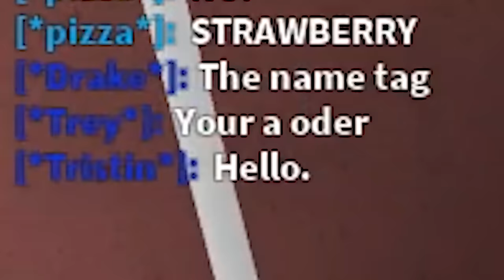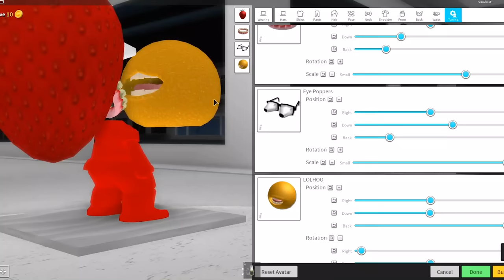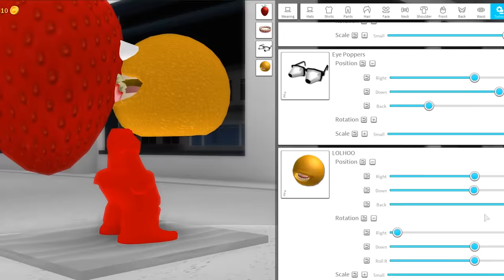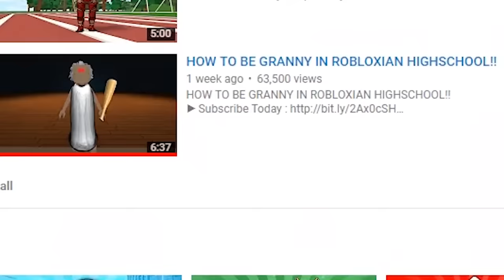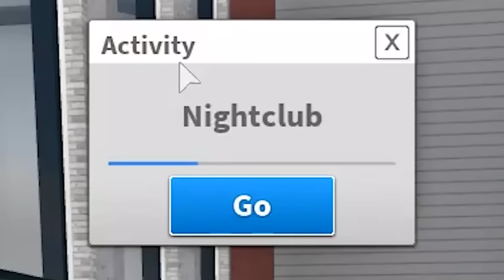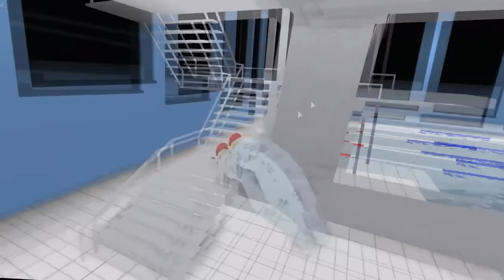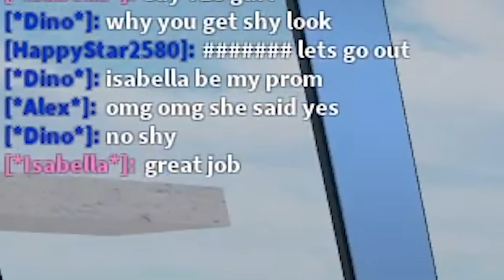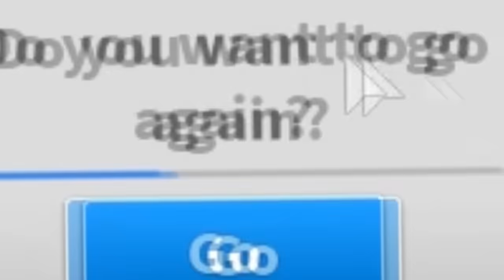THIS IS A ROBLOX AVATAR... PLEASE STOP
Today we go back to Robloxian High School and mess around with the Avatar editor they have there and we create some master pieces.